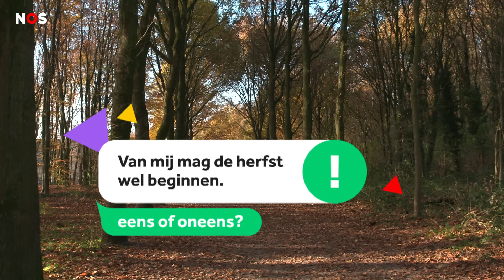Het wordt deze week misschien wel tropisch warm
Leg je zwemkleding alvast maar klaar, want het wordt deze week hartstikke warm in Nederland. Het kan wel 30 graden worden, dat is behoorlijk warm voor de tijd van het jaar.